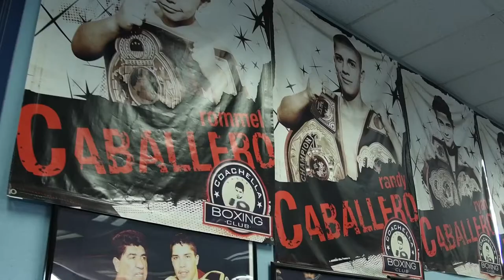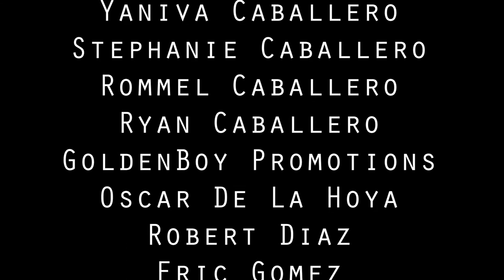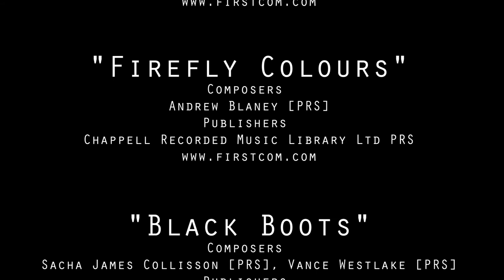Under the Hand Wraps: Randy Caballero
Under the Hand Wraps returns to Coachella, CA with Randy "El Matador" Caballero. Faced with a familiar rival in Diego De La Hoya, Caballero guides us through his journey in preparation for one of the biggest nights of his career.